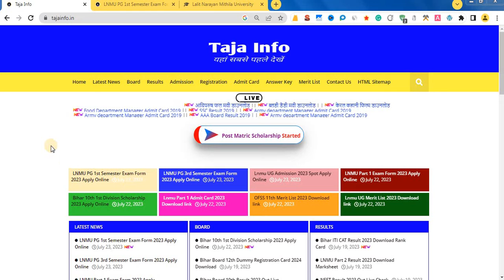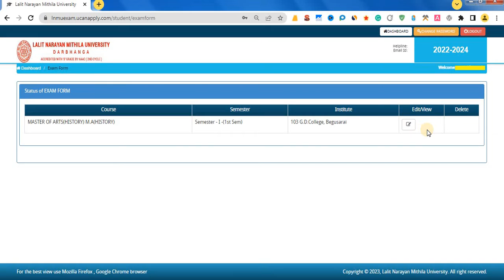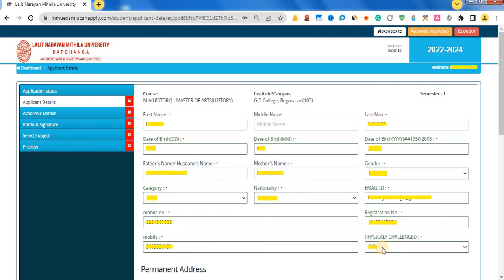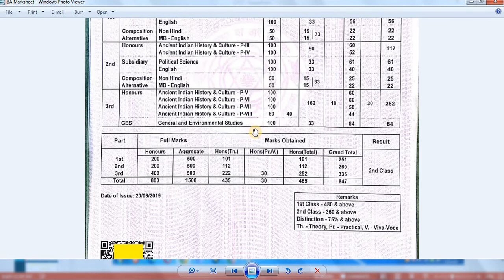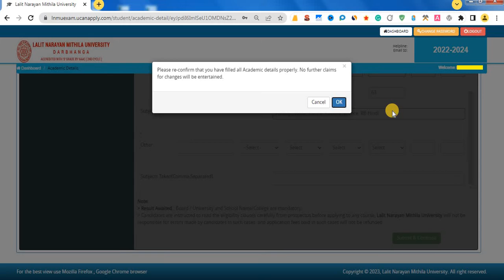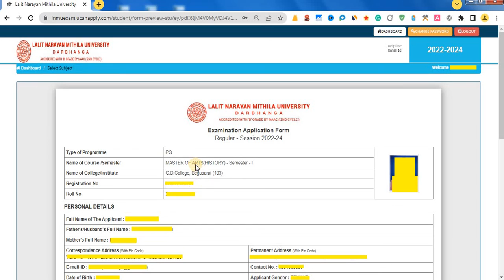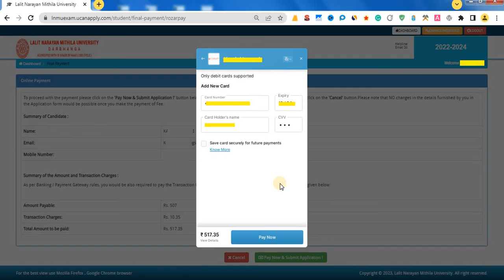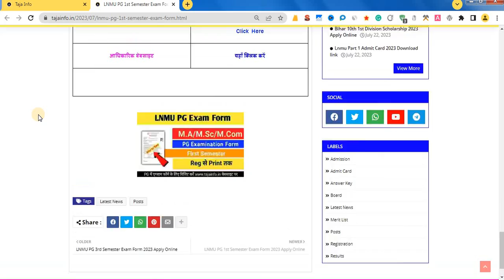lnmu pg 1st semester exam form kaise bhare || pg 1st semester exam form fill up lnmu 2024 || ma msc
Cover Topic

lnmu pg 1st semester exam form kaise bhare
pg 1st semester exam form fill up lnmu
lnmu pg 1st semester exam form edit kaise kare
lnmu pg 1st semester exam form
inmu pg 1st semester exam form kaise bhare
lnmu pg 1st semester online form fill up 2024
pg 1st semester form kaise bhare
lnmu pg 1st semester exam 2023
lnmu pg1 sembestar ka form kaise bhare
lnmu pg first semester exam form apply kaise kare
lnmu pg semester first exam form kaise bhare

Hashteg

pg1stsemesterexamformfilluplnmu 2023 || ma msc

pg_1st_semester_exam_form_fill_up_lnmu 2023 || ma msc

00:00 - lnmu pg 1st semester exam form kaise bhare
01:00 - pg 1st semester exam form fill up lnmu
02:00 - lnmu pg 1st semester exam form edit kaise kare
03:00 - lnmu pg 1st semester exam form
04:00 - lnmu pg 1st semester exam form kaise bhare
05:00 - lnmu pg 1st semester online form fill up 2023
06:00 - pg 1st semester form kaise bhare
07:00 - lnmu pg 1st semester exam 2023
08:00 - lnmu pg1 sembestar ka form kaise bhare
09:00 - lnmu pg first semester exam form apply kaise kare
10:00 - lnmu pg semester first exam form kaise bhare
11:00 - lnmu pg exam form online
12:00 - lnmu pg form kaise bhare
13:00 - lnmu pg form online apply